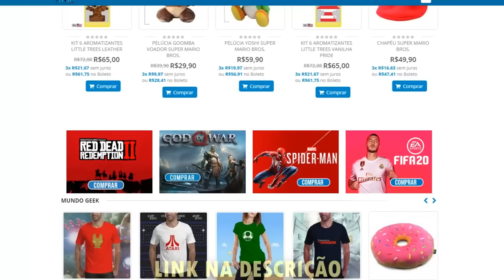TOP 10 : MELHORES JOGOS DA HISTÓRIA DO PLAYSTATION 4 ATÉ AGORA !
O playstation 4 tem uma história brilhante, e claro , jogos espetaculares, bora conferir !